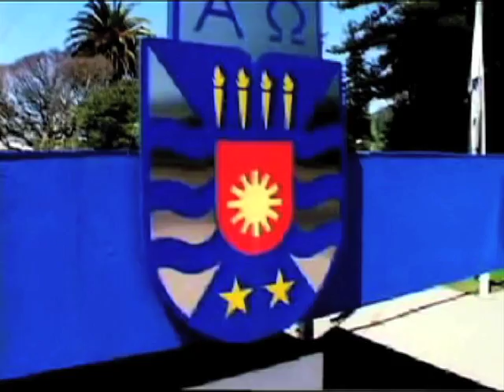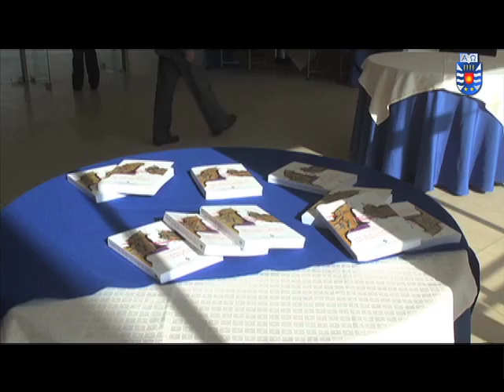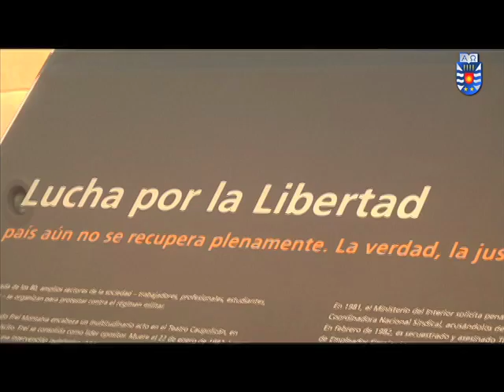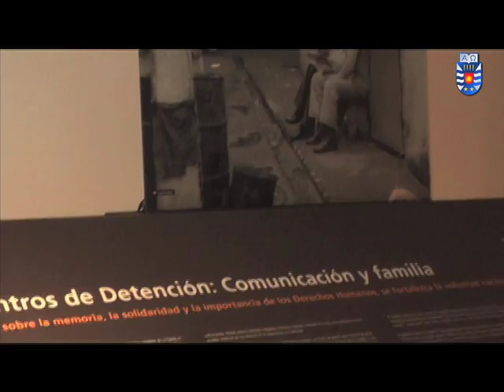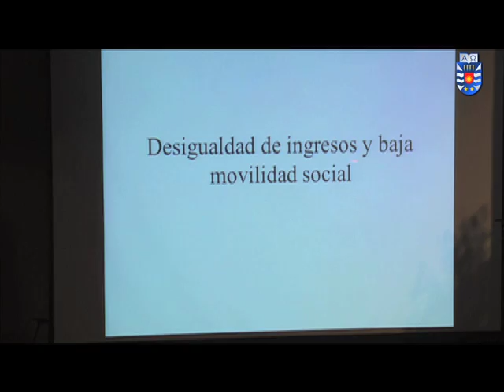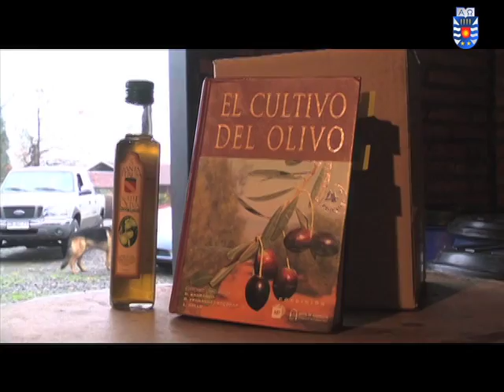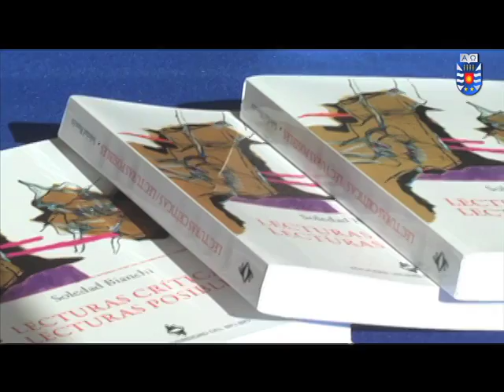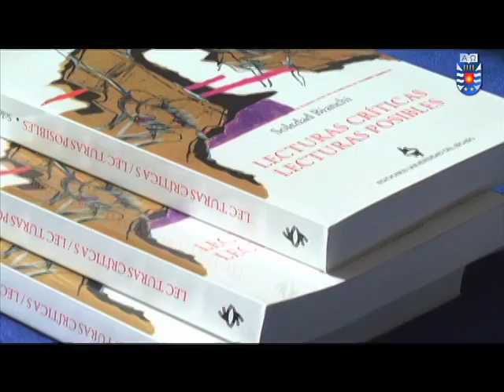Noticias UBB Capítulo 37